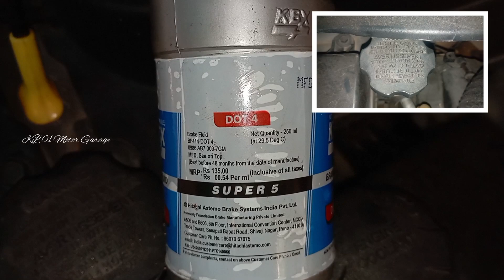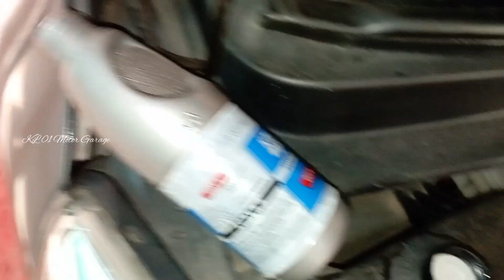brake fluid മാറാതെ പുതിയ ഫ്ലൂയിഡ് top up ചെയ്യാറുണ്ടോ / how to add brake fluid to car / i 10 / dot 3